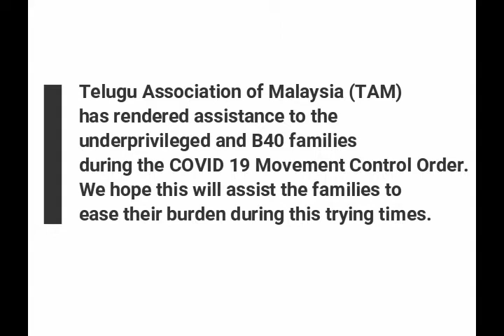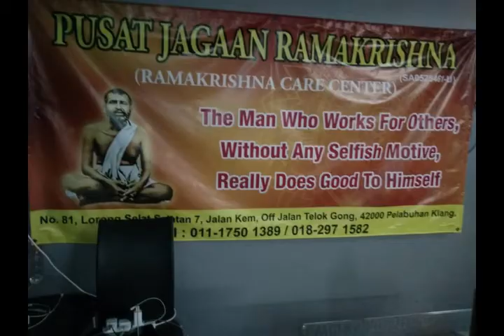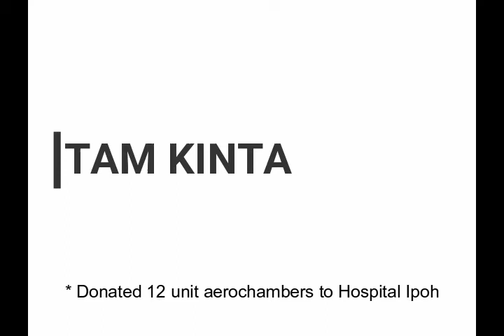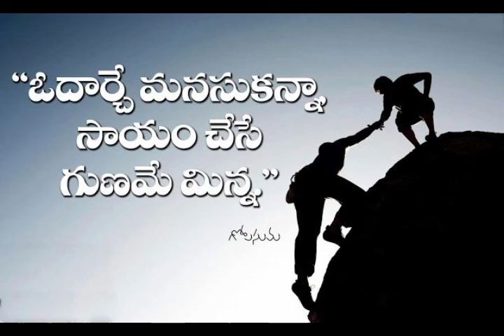COVID-19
COVID-19 Community Services